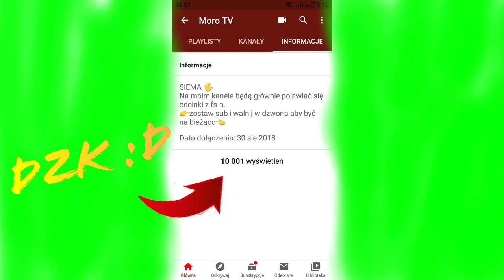⭐ Rolnik na Osinie ⭐FS 17 🚜budowa 👷‍♂️ zakup świń 🐷#4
SIEMANKO !
★★★★Czytaj Opis★★★★
     ➡➡★Z-O-S-T-A-W  👍  Ł-A-P-K-Ę  👍  W  👍  G-Ó-R-Ę ⬅
1 zł = ocenianie twojego kanału w następnym odc
2 zł =promo dla ciebie w następnych odcinkach link do kanału w opisie.
3 zł = nwm zależy od cb jakiś baner z fs lub avatar ,miniaturka tylko z 17 lub 15   i top donator
4 zł=moderator
                    😁Dziękuje za 432 suby 💪
 🏞️Mapa: Osina v2
 🎶Muzyka :
🎨 Miniaturki: sam robię .